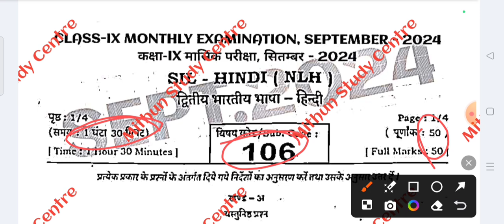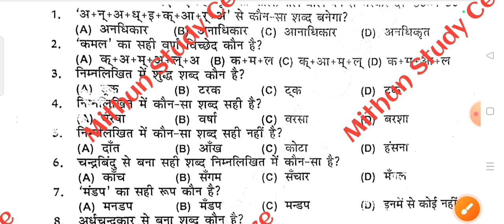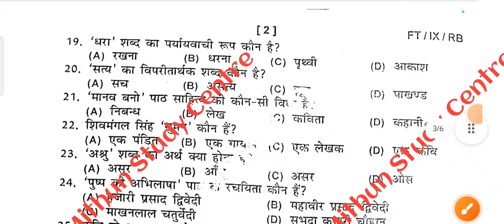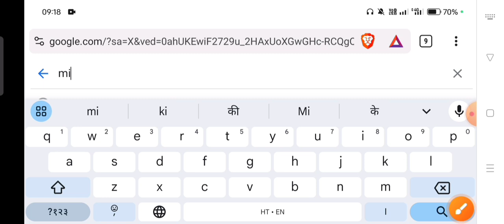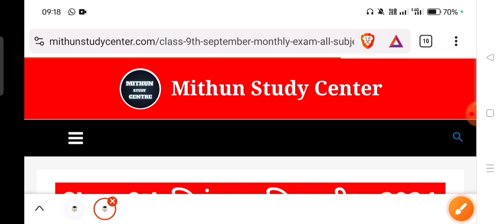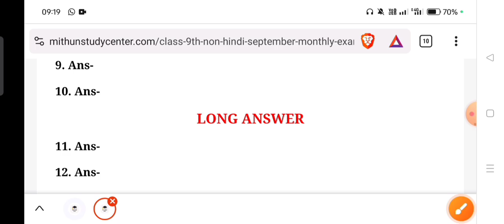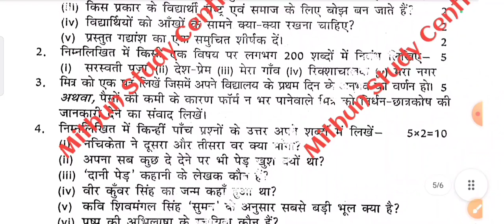23 September Non Hindi 9th Monthly Exam Viral Question Paper 2024 | 9th Ahindi Subjective 2024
23 September Non Hindi 9th Monthly Exam Viral Question Paper 2024 | 9th Ahindi Subjective 2024

Whatspp Group -

Class 9th Non Hindi ka Original Out Paper 2024
Bihar Board Class 9th Non Hindi ka Objective Answer key 2024
Bihar Board Class 9th Non Hindi Original Question Paper September Monthly exam 2024 | Bseb Bihar Board matric 2026
Class 9th September Monthly exam 2024 Non Hindi Viral paper || Class 9th Non Hindi answer key 2024
Class 9th non hindi September Monthly exam 2024
9th class non hindi original question paper half yearly exam 2024
Class 9th Non Hindi Question Paper Download September Monthly Exam 2024
Class 9th September Monthly exam non hindi subjective question bseb class 9th non hindi subjective question bihar board 9th exam 2024 non hindi subjective 9th original question paper
class 9th non hindi question bseb class 9th non hindi September Monthly subjective bihar board paper solution
non hindi original subjective question class 9th exam bseb
bseb 9th non hindi september monthly exam question paper 2024
23 September
23 September paper
23 September Non Hindi paper 2024
23 September Non Hindi Viral Paper 2024
Bihar board class 9th non hindi september monthly exam question paper with answer
9th non hindi september monthly exam question paper with answer
9th non hindi september monthly exam 2024 Class 9th non hindi september monthly exam 2024 question paper with answer

9th class non hindi subjective question
non hindi class 9 objective question 2024 bihar board
class 9th non hindi subjective question answer
non hindi class 9 objective question 2024
class 9 bihar board non hindi question paper 2024
class 9 non hindi bihar board exam 2024
bihar board 9th non hindi objective question 2024
bihar board non hindi question paper 2024 subjective